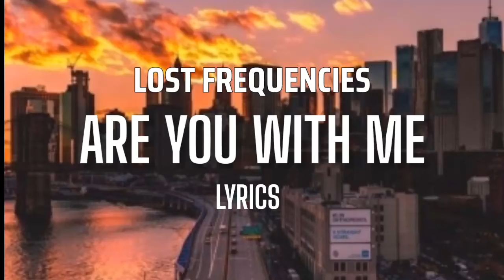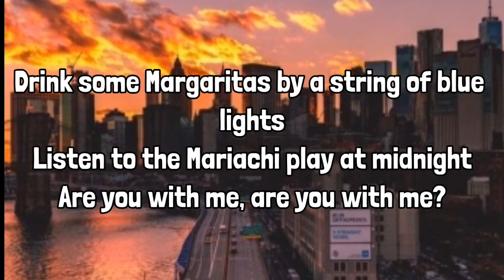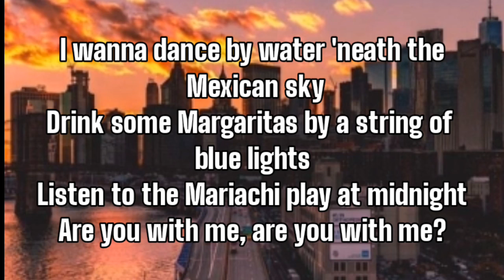Lost Frequencies - Are You With Me (Lyrics)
hey